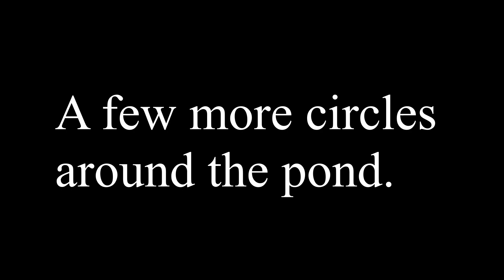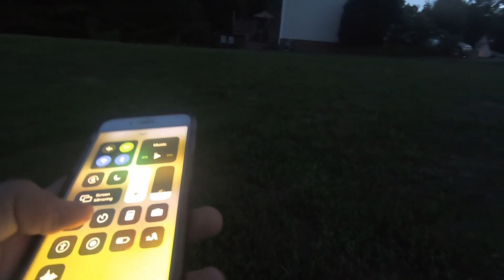Trying out the Hula Popper! (Topwater Bass)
NEWFishing wasn't able to join me on this adventure, so I dedicated my first catch to him.

Myself: @FisherYin

Ethan:  @FishingWithEthan

Nathan: @NEWFLYFISHING